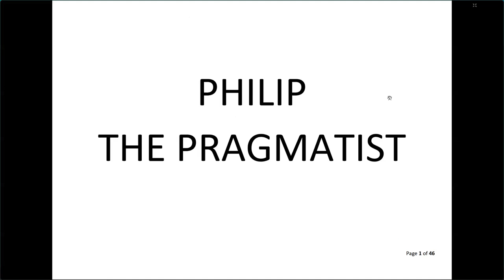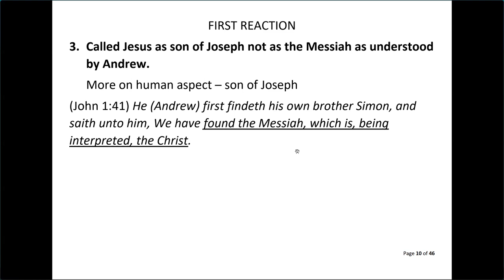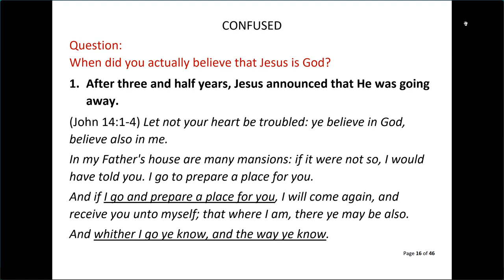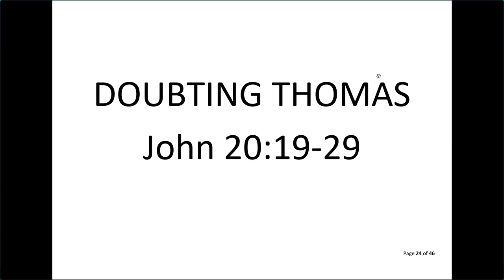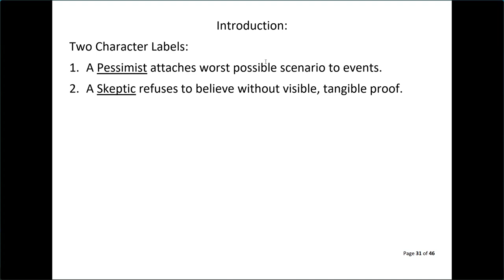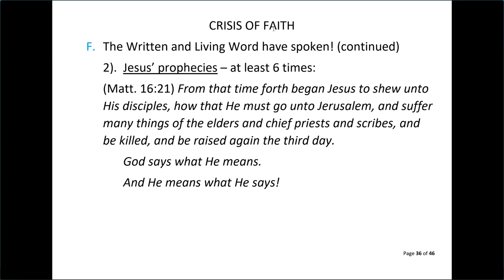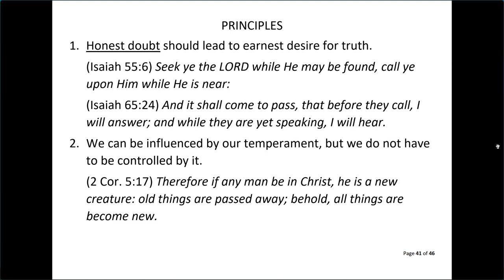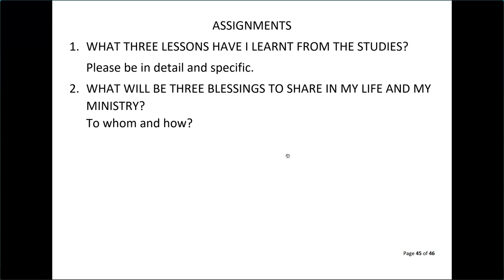3. The Twelve Apostles - Philip & Thomas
Lecture by Pastor Goh Seng Fong
The Twelve Apostles Series
Online Training via Zoom
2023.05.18